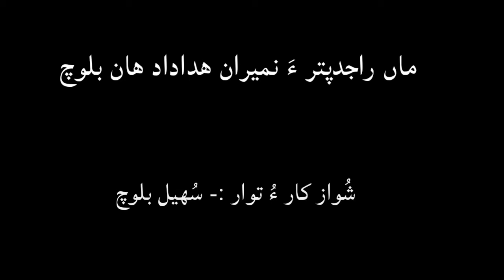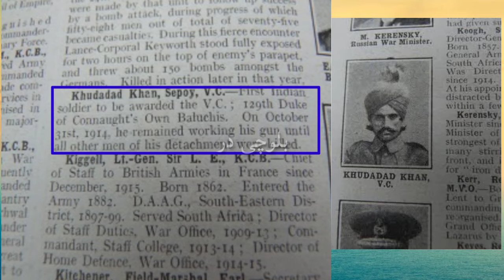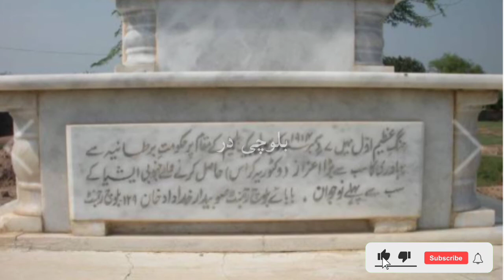Khudadad khan Baloch | Balochi dar | Balochi History